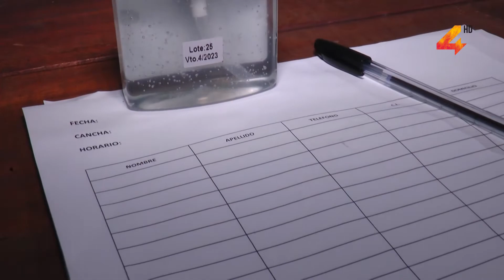Retorno a la actividad en canchas de fútbol 5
También en las canchas de fútbol 5 es baja la presencia de adeptos que volvieron a las prácticas. Fabricio López –empresario del sector- dijo que muchas personas todavía tienen miedo de volver a jugar al tiempo que informó sobre los protocolos sanitarios que se han implementado.